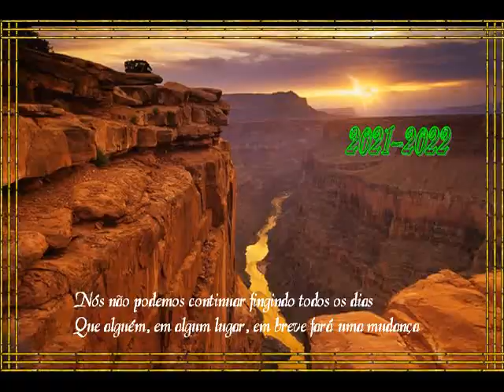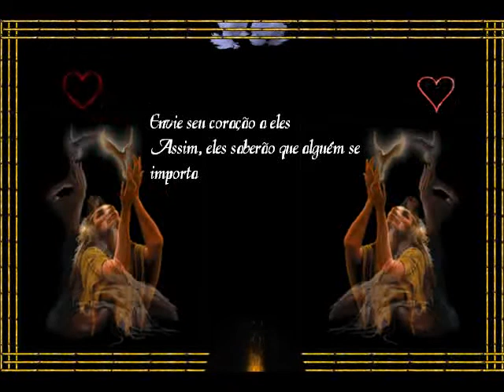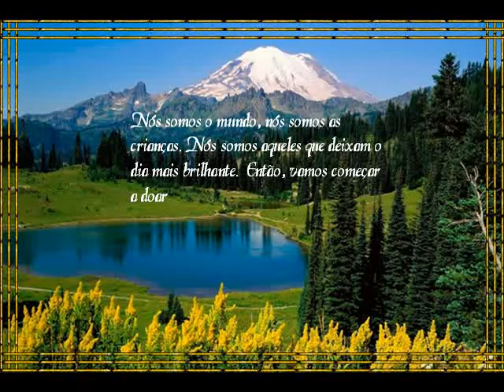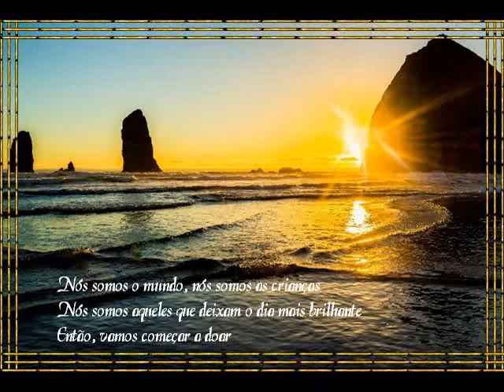Dias de esperança Video J Maio Neto